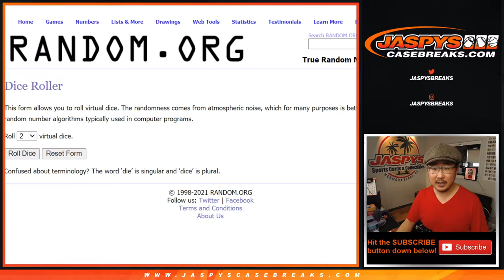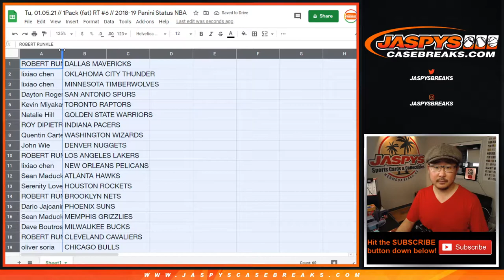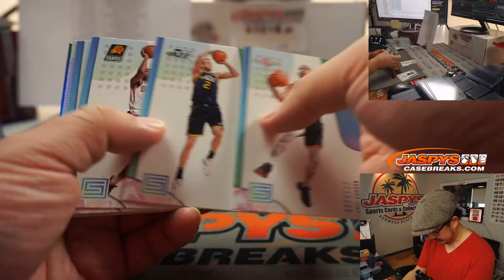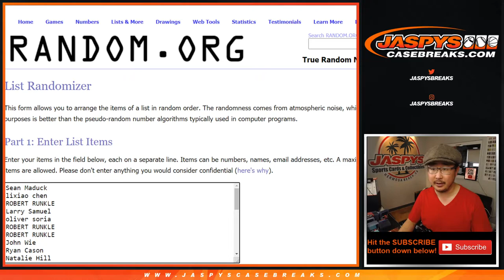Tu, 01.05.21 // 1Pack (fat) RT #6 // 2018-19 Panini Status NBA